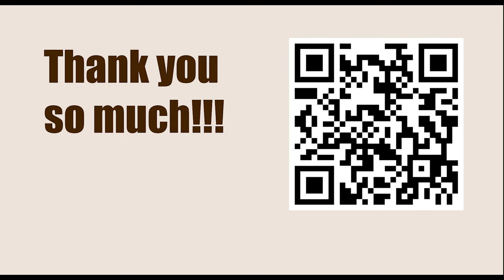Titled Tue 14th Mar Early 2023 - Round: 5 || Pavel Eljanov vs Maxim Matlakov